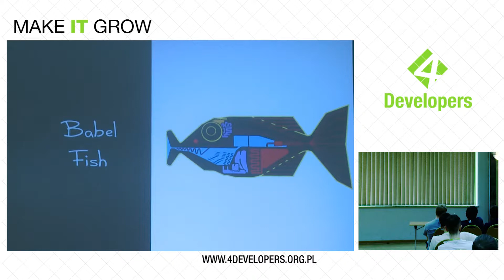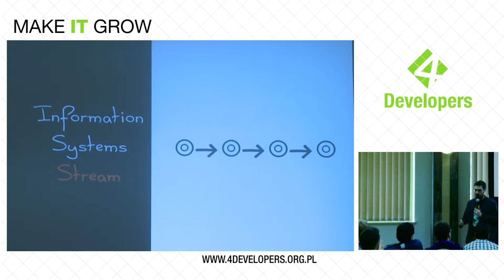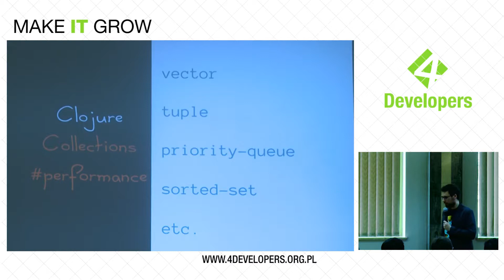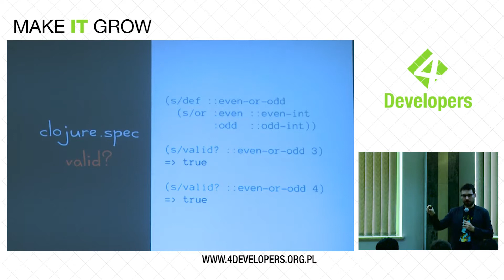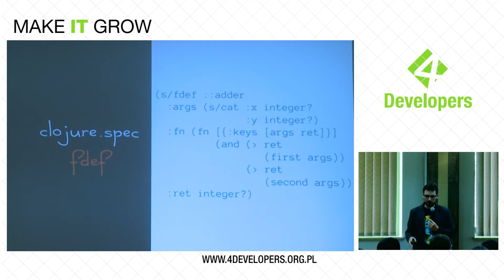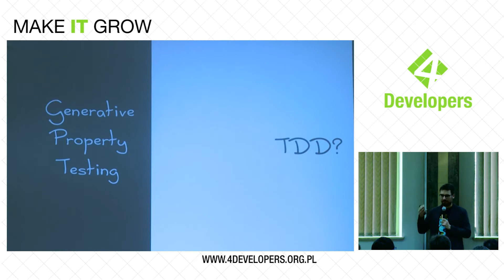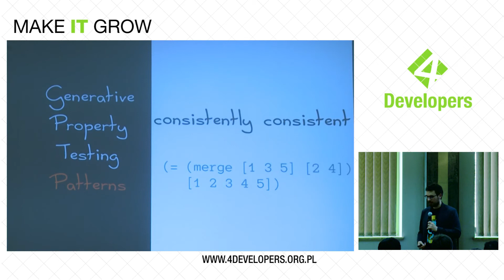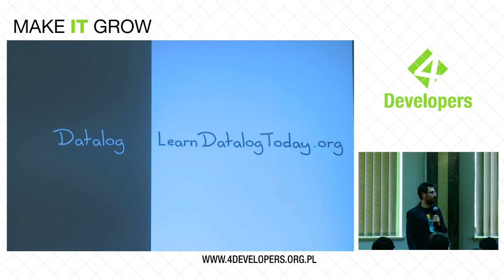4Developers 2017: The Babel Fish Data: A Case Study (Norbert Wójtowicz)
Ścieżka: Architektury Aplikacji

The cure for scurvy is not lemons, but vitamin C. The cure for your system blues is not functional programming, but data. We will explore a case-study of how data helps in modeling your business logic, building UIs, testing your systems, and documenting your assumptions. Or, you can just let your teeth fall out.